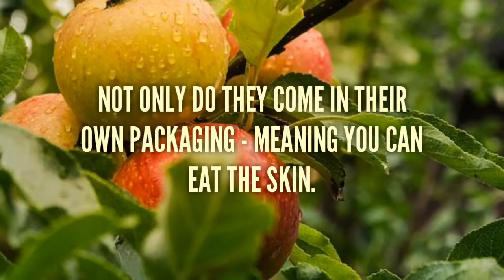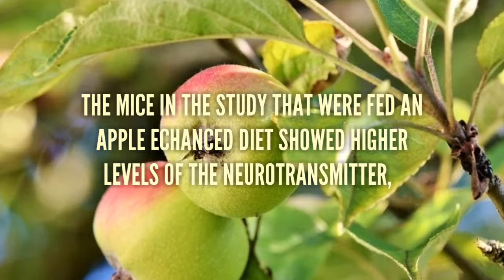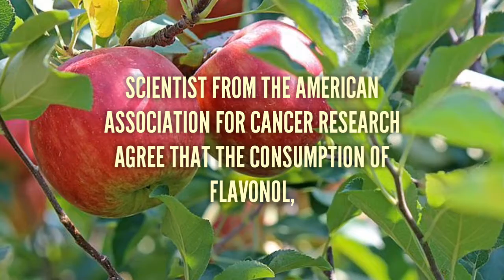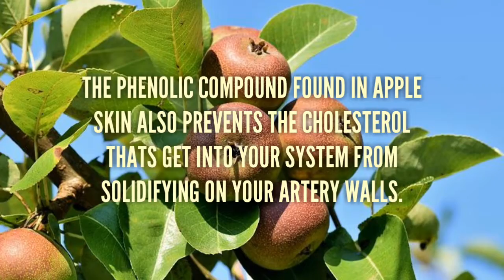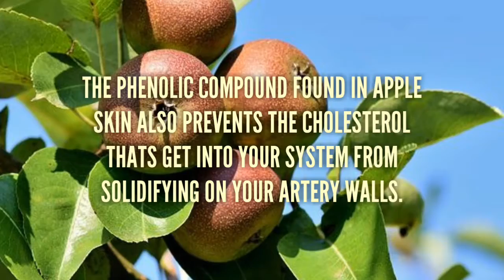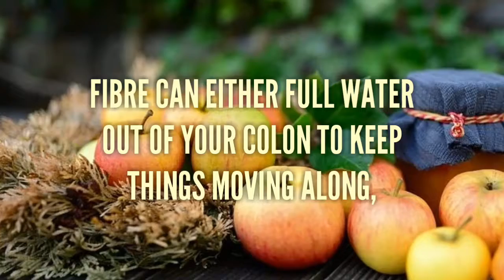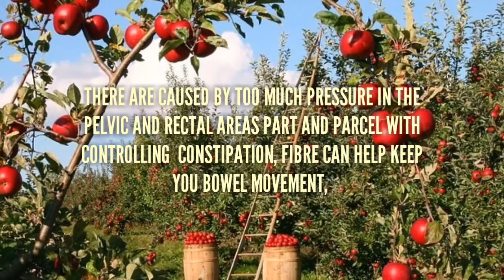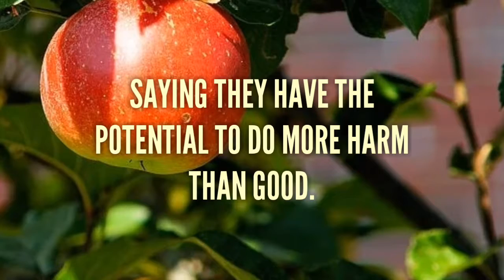13 SURPRISING HEALTH BENEFITS OF APPLES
SURPRISING HEALTH BENEFITS OF APPLES

          =YOU DON'T HAVE TO BE A NUTRITIOUS TO REALIZE THAT APPLES ARE GOOD FOR YOU, NOT ONLY DO THEY COME IN THEIR OWN PACKAGING - MEANING YOU CAN EAT THE SKIN. THEY ARE ALSO FULL OF NUTRIENTS THAT GIVE THEM A HUGE LIST OF HEALTH BENEFITS..

DESCLAIMER:

          = This Video is for Educational and Information only. This Information in this video should not be substitute for Professiona Medical Advice, Opinion, Diagnose or Treatment..